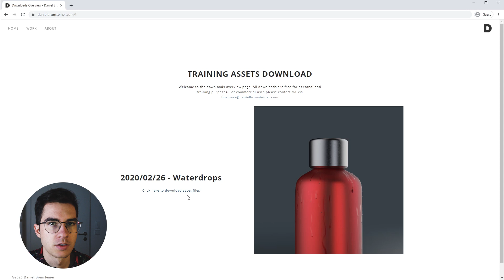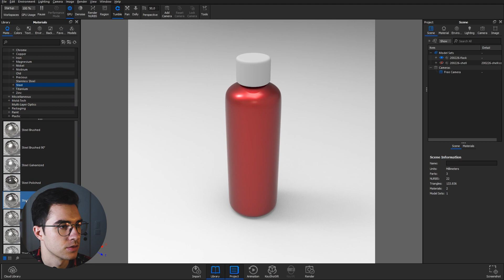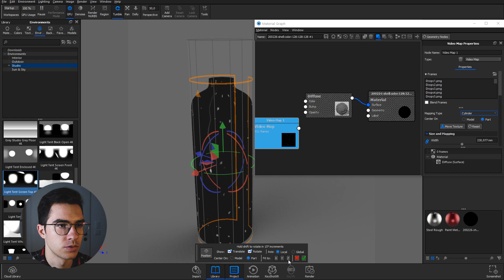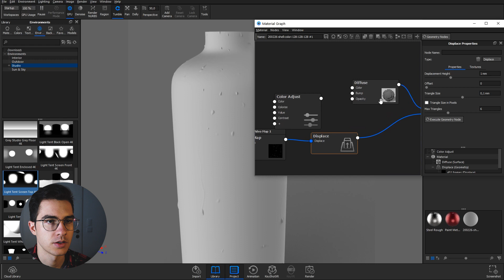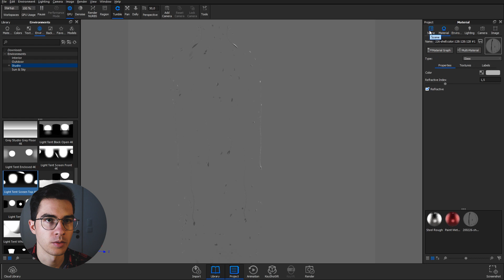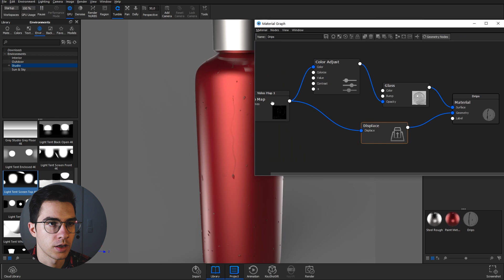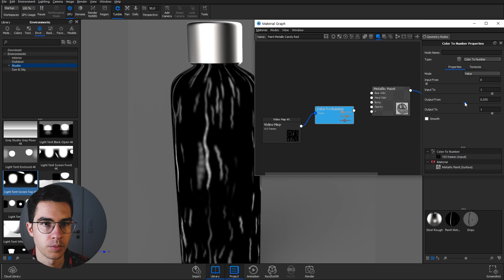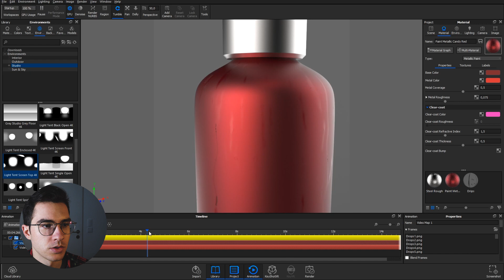How to add realistic water droplets onto a surface - KeyShot Render Tutorial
This time we are going to create some realistic moving water droplets in KeyShot with the help of video maps and the displacement node.

If you end up using this technique, feel free to tag me on your post, so I can follow along with your creations.